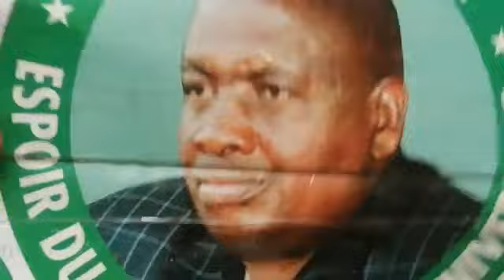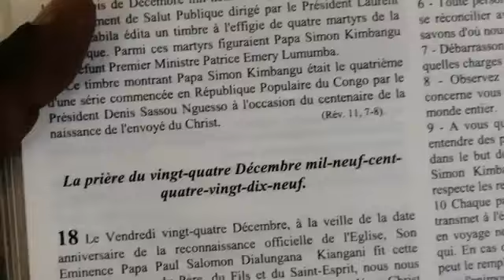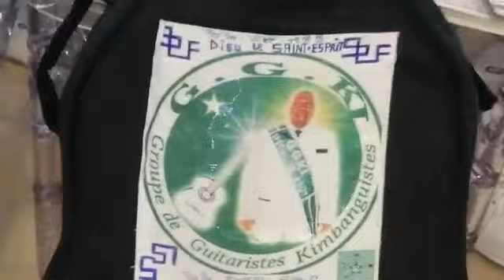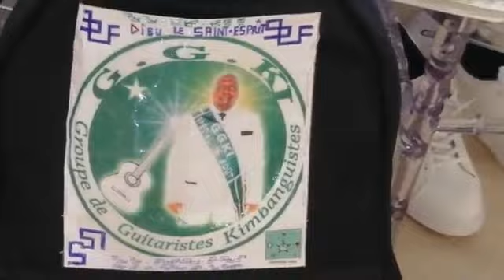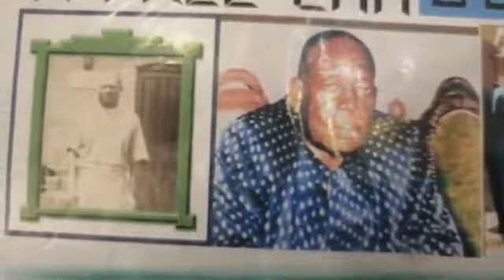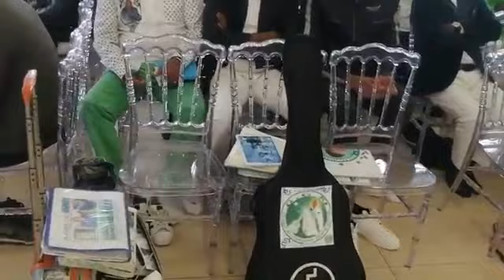KIMBANGUISME : PRÉDICATION EJCSK 3P D'EUROPE DIT SAINT OINT KIA 19 MAI 2019 REV. MAMPUYA LUCIE